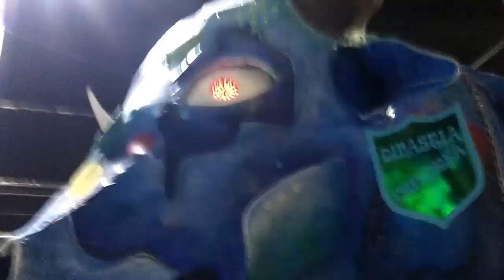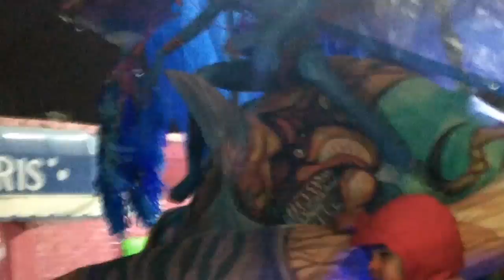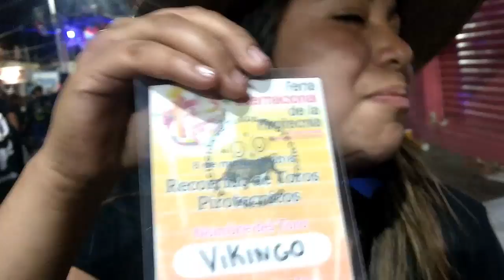RECORIDO DE TOROS FNP 2018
Asi se vivió el recorrido de toros pirotécnicos en la Feria Nacional de la Pirotecnia Tultepec 2018